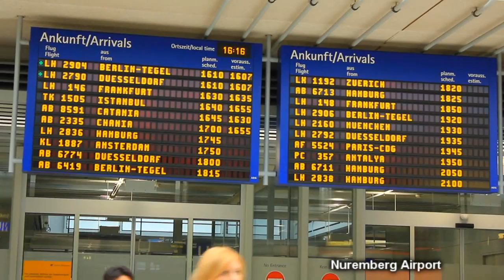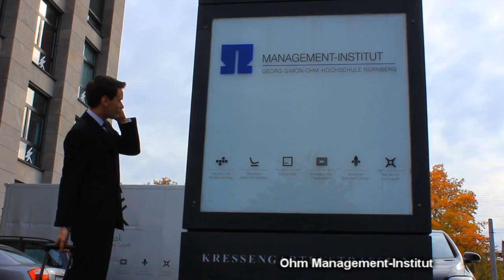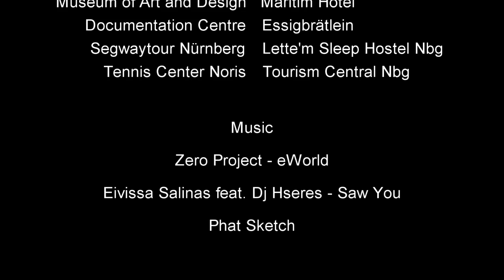Nuremberg Imagevideo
Nuremberg City-Image-Video

A project of the Georg-Simon-Ohm University of Applied Sciences International Marketing group.